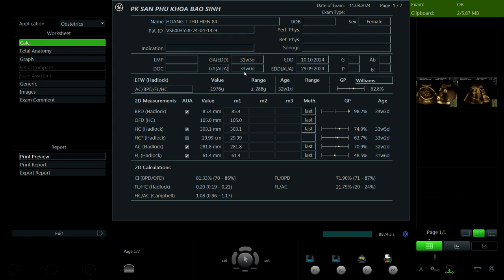Hoàng Thị Thu Hiền 1984